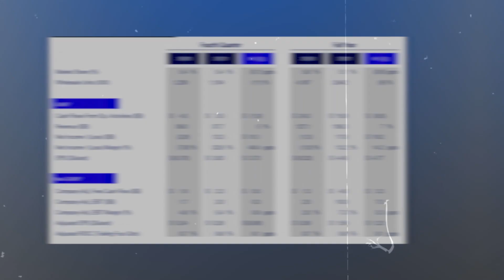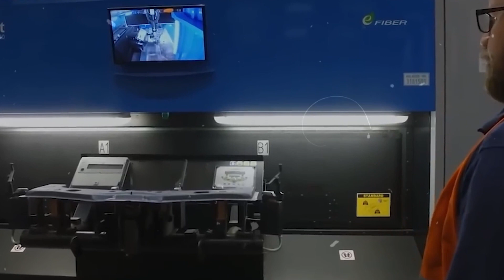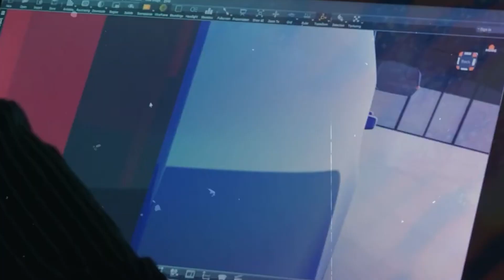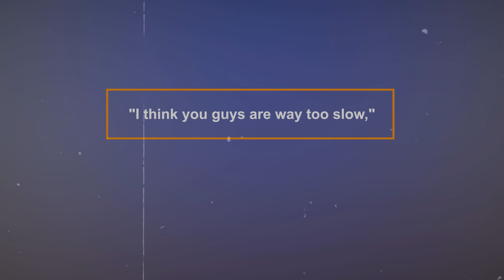This Game-Changing New Business Plan From Ford DESTROYS The Industry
Since Jim Farley took over at Ford in 2018, he has been working to shake up the automotive industry. From committing to transitioning the company into a fully electric vehicle manufacturer to tearing up the dealership model for the future of EV sales, he has left no stone unturned.

But now, after losing over 2 billion dollars last year, Farley is ready to make even more significant changes to compete with Tesla. So join us today as we delve into this video to know Ford's game-changing new business plan to revolutionize the industry and change everything.